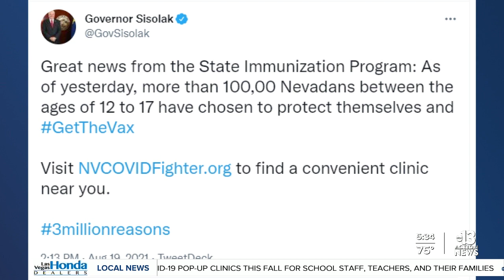100,000 Nevadans aged 12 - 17 get vaccinated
100,000 Nevadans aged 12 - 17 have been vaccinated against COVID-19 according to Gov. Steve Sisolak.